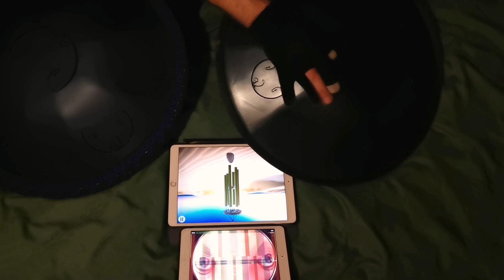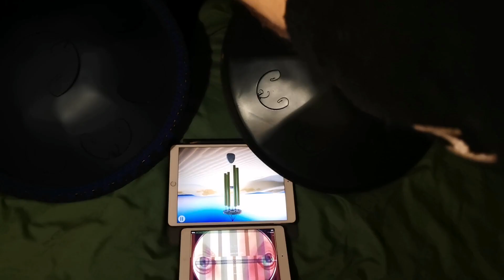Yin&Klang Rav Vast Low Celtic Minor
Kurzes Snippet mit einer Keltischen H Moll Rav Vast.